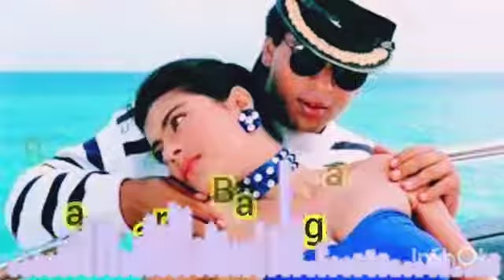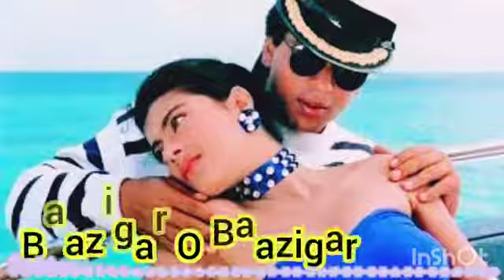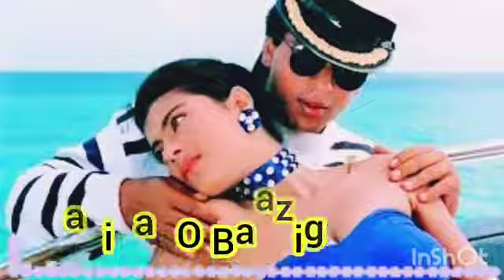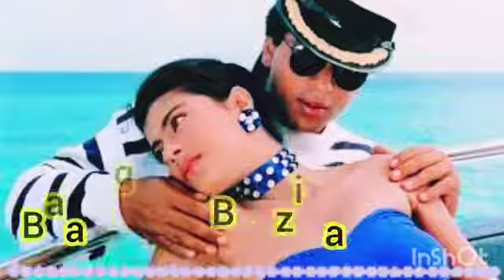Baazigar oo baazigar|| new version|| bollywood song|| saha rukh khan hits gane मन पसद् song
Baazigar oo  Bazigar || hd hindi song || bollywood||

Baazigar oo bazigar

bollywood movie

🎶🎶🎶🎶🎶🎶music

पुराने गाने

bollywood song

bollywood super hit song

saha rukh khan, kajol

kumar sanu, udit narayan, alka yagnik best💯👍

music

song

gane

bollywood ganne

baazigar oo baazigar  hindi dj song

baazigar oo baazigar hindi song

baazigar oo baazigar song

kumar sanu dj song

90s romantic hindi song
90s  bollywood
90s  dj song
90 smovie song
90s hits hindi song
90 masup

90s hindi masup bollywood song